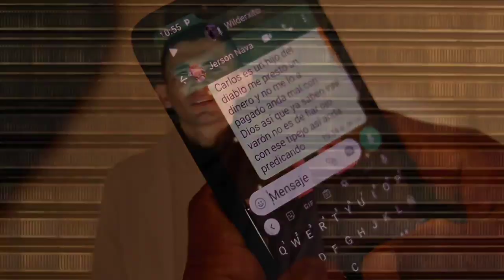Si no perdonas - Jerson Navas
otra canción muy hermosa de mi autoría